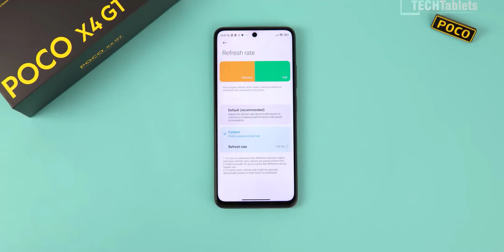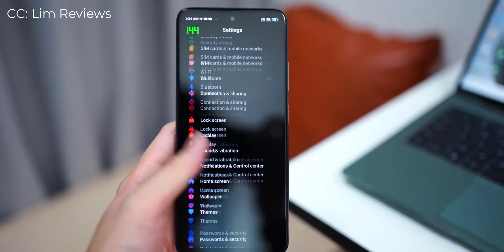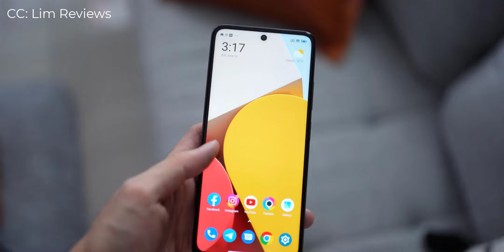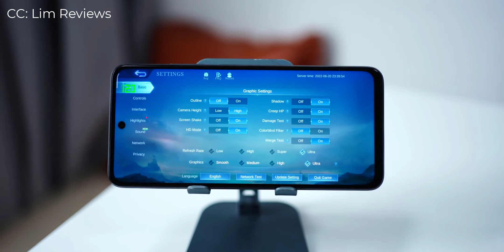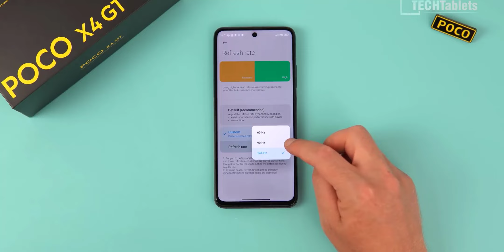বাজেটে BOSS😍Poco X4 Gt Review|poco x4 gt price in bangladesh|poco x4 gt bangla review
Xiaomi Poco X4 GT Price in Bangladesh
The Xiaomi Poco X4 GT is now available in two variants (128/256GB/8GB RAM). Now, Xiaomi Poco X4 GT’s Price is 30000 to Bangladesh. Poco X4 GT has a 5080mAh battery with 80W fast charging. This device is running with Android 12 and is powered by the MediaTek Dimensity 8100 (5 nm) chipset.

Model Xiaomi Poco X4 GT

Xiaomi Poco X4 GT highlight
Xiaomi Poco X4 GT will be launched in June 2022. The Poco X4 GT was launched with the model number unknown. Firstly, Its dimensional measure is 163.6 x 74.3 x 8.9 mm and the weight is 200 grams. Secondly, the display of the Poco X4 GT is a 6.6-inch IPS LCD panel with 1080 x 2400 pixels resolution. The display is protected from the unknown. Thirdly and most importantly, It is powered by MediaTek Dimensity 8100 (5 nm) and running with Android 12. Moreover, it has up to an Octa-core (4×2.85 GHz Cortex-A78 & 4×2.0 GHz Cortex-A55) CPU.

The Xiaomi Poco X4 GT phone has a triple-camera setup on the back. This formation consists of a 64MP wide, 8MP ultrawide, and 2MP telephoto macro camera. It has a 20MP selfie camera inside the notch of the display. The video recording capability is 1080p@30fps. According to its RAM and ROM, It has two (8GB/128/256GB) variants. On the other hand, it can support up to microSDXC on using a dedicated slot. Certainly, Poco X4 GT has a 5080mAh battery with fast charging. It has a dual nano-SIM card slot. That is to say, Poco X4 GT is 2G/3G/4G/5G supportable. The fingerprint sensor is side-mounted.

Video Topic
tp techtube
poco
poco x4
x4 gt
poco x4 gt
poco x4 gt 5g
poco x4 gt price
poco x4 gt review
poco x4 gt unboxing
poco x4 gt price in bangladesh
poco x4 gt price in bangladesh 2022
poco x4 gt price in bd
poco x4 gt price in india
poco x4 gt bd price
poco x4 gt bangladesh price
poco x4 gt bangla review
poco x4 gt bangla
poco x4 gt camera test
poco x4 gt pubg test
poco x4 gt launch date in india
poco x4 gt launch date in bangladesh
poco x4 gt release date
poco x4 gt review bangla

00:00 | Intro with
           | Design & Build Quality
           | Display Quality
           | Performance
           | camera quality
           | price and launch date
           | Good-bye